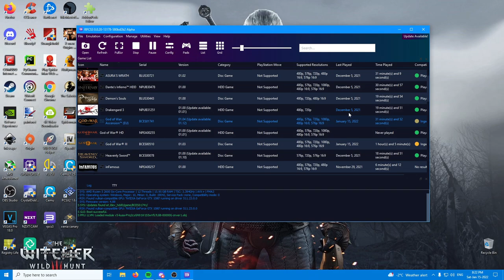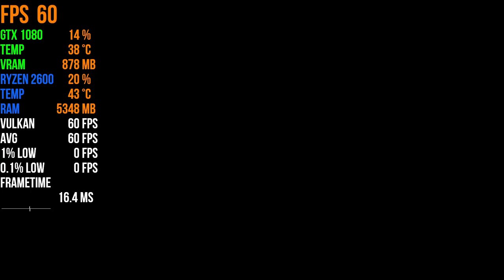God of War Ascension | RPCS3 | RYZEN 2600 | GTX 1080 | 2022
GOW Ascension benchmark

MY SPECS:
OS: Windows 10 20H2 (2009)
HAGS: OFF ( Hardware-accelerated GPU scheduling )
DRIVER: 511.23
CPU: Ryzen 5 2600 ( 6 cores, 12 threads )
CPU COOLING: DeepCool Gammaxx L120 V2 RGB ( AIO - water cooling )
Motherboard: Gigabyte B450M - DS3H ( AM4 )
GPU: Gigabyte G1 gaming GTX 1080 8GB
SCREEN: Acer ED242QRwi ( 24 inch, 75 hz, Curved , 1080P )
CASE: Random In-Win case ( planning to change this one )
SSD: ADATA XPG GAMMIX S11 PRO 512GB M.2. PCI-E ( for OS and GAMES)
PSU: Chieftec BDF-650C ( 650w , 80 plus Bronze, modular )
HDD: Toshiba DT01ACA300 3TB  Sata - III 7200 RPM ( for games )